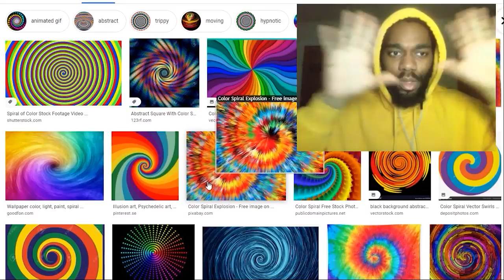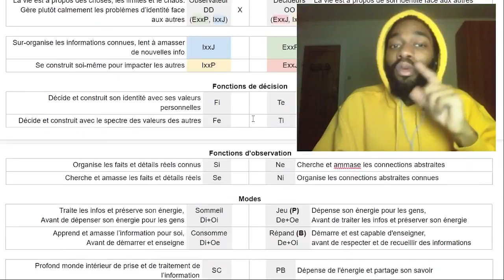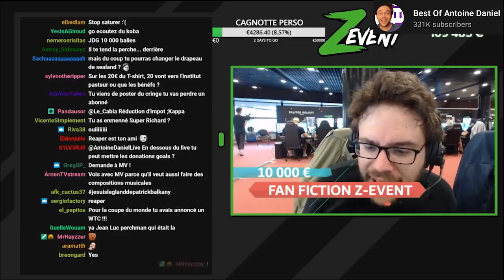Ne féminin (MBTI Efficace)